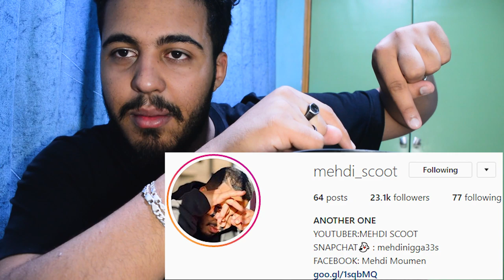ElGrandeToto - Groupies (Freestyle) Prod. by Nouvo x UNCL (Reaction)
Connect with MEHDI SCOOT